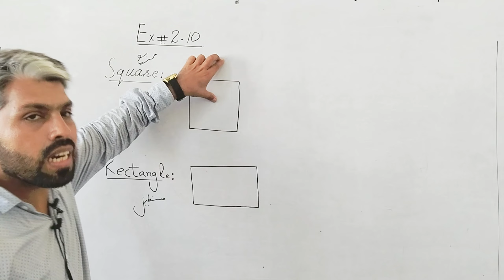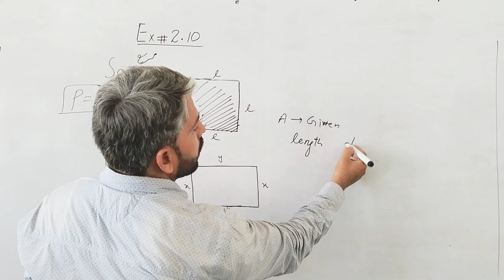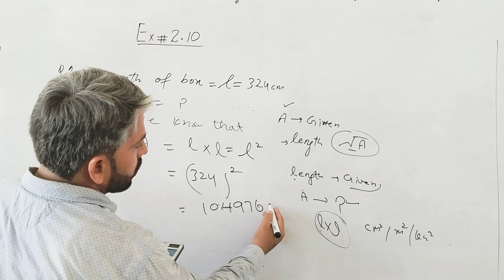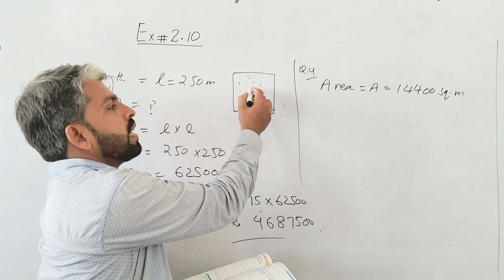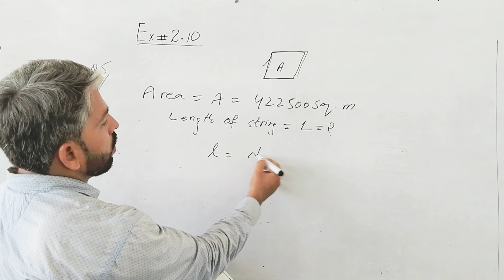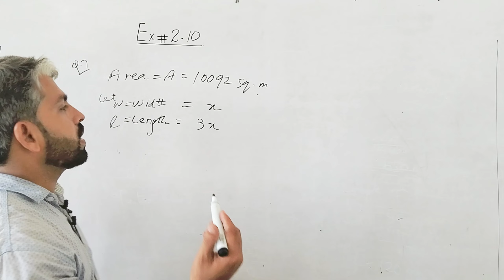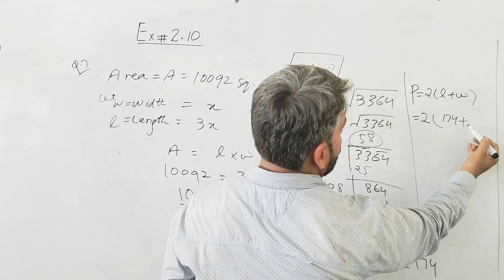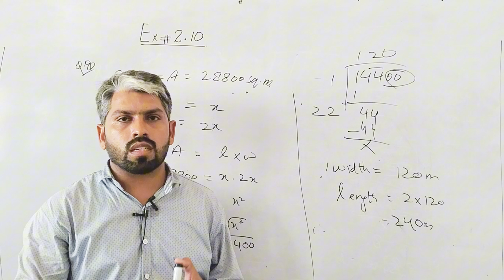Ex#1.10 Q- 1-7 8th Math | 8th Math Exercise 1.10 Question#1-7 By A.H | New Syllabus 2023